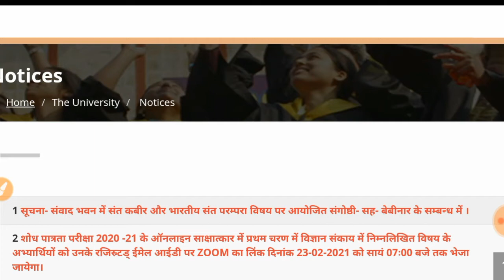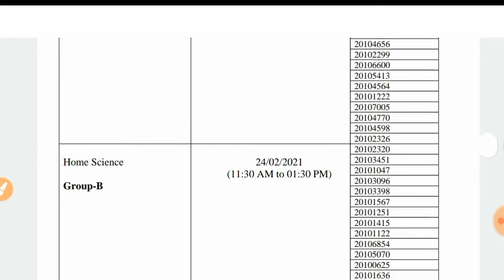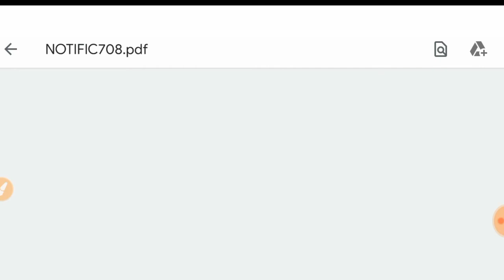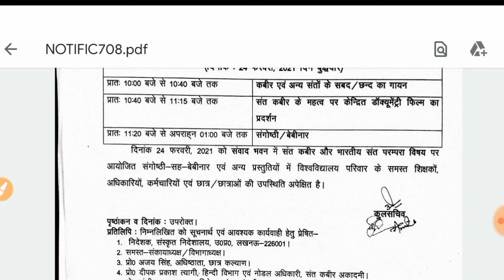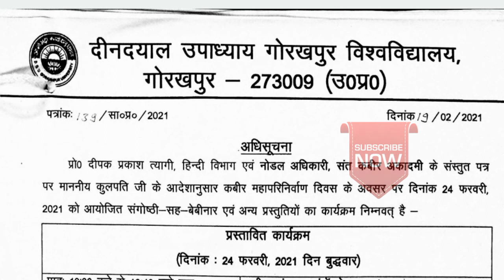RET Test Interview Instructions | Phd Interview ddu University | Home Science ret interview today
RET Test Interview ddu University | Phd Interview ddu University | ddu university latest news |Ret21

interview date link

बिना प्रवेश परीक्षा के करें पीएच०डी०

वीर बहादुर सिंह पूर्वांचल यूनिवर्सिटी

अवध यूनिवर्सिटी केवल साक्षात्कार से लें प्रवेश

अवध यूनिवर्सिटी पीएचडी प्रवेश 2020